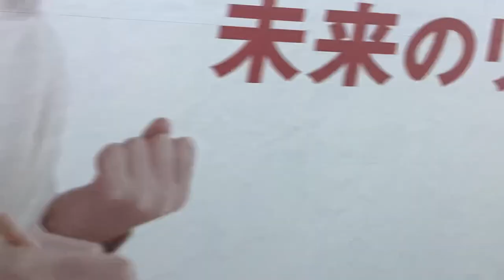常磐線(各停)車窓 綾瀬→新松戸/ 東京メトロ16000系 綾瀬1050発(我孫子行)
綾瀬⇔新松戸の常磐線と新松戸⇔南越谷の武蔵野線を増発して、最近増発したバスとの接続改善を図ります。なお三郷市、吉川市、越谷市へは、あとでバスでもつなげる予定です。
1.日本高速縦断ツアー
2.全都道府県くまなく巡回ツアー